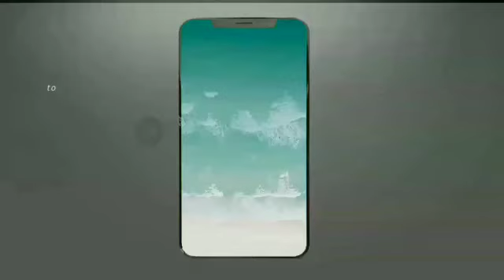Ambati Rayudu Batting vs MI || IPL 2021 CSK vs MI Ambati Rayudu 72* (27) Runs vs MI